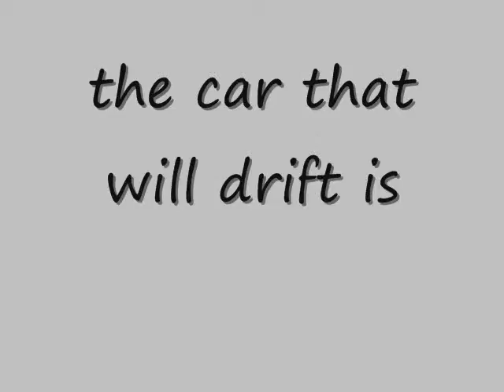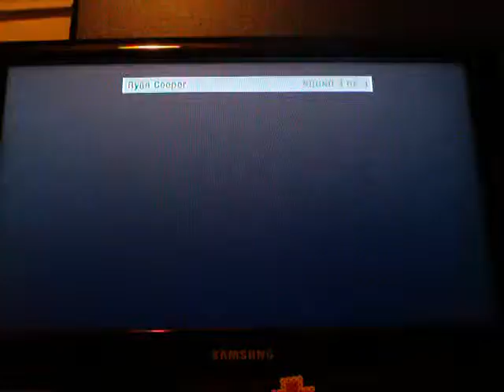need for speed pro street - drift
i know that i fully upgrated my bmw i know it VERY VERY good at drifting!:D :D :D :D :D :D